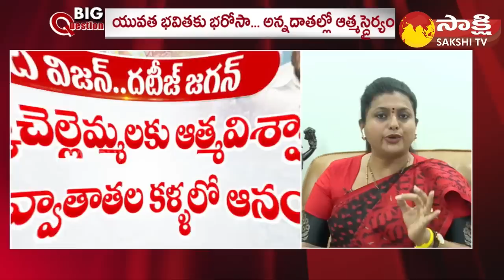Minister Roja Counter To Pawan Kalyan | Janasena TDP Alliance | Big Question